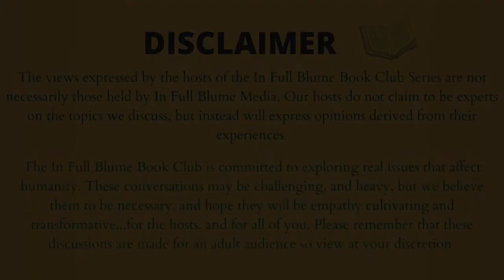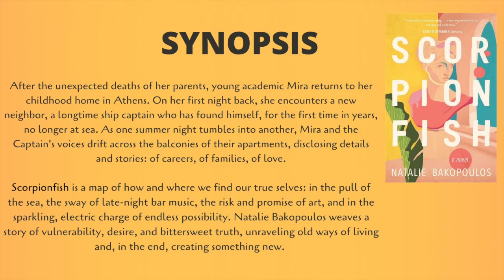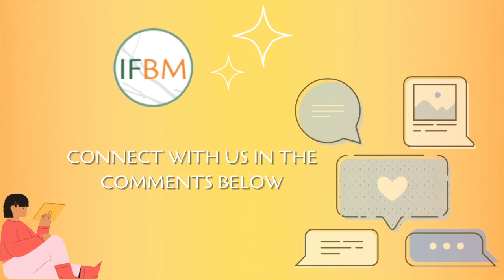S1E4: Let's Talk OUR NEXT STORY | Scorpionfish by Natalie Bakopoulos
Below we have options for purchasing the book to follow along with us!
Come join the tribe, there’s always room for you here!

FOLLOW ALONG:
Episode 5: Chapters 1-6
Episode 6: Chapters 7-13
Episode 7: Chapters 14-20 (end of book)

Scorpionfish by Natalie Bakopoulos